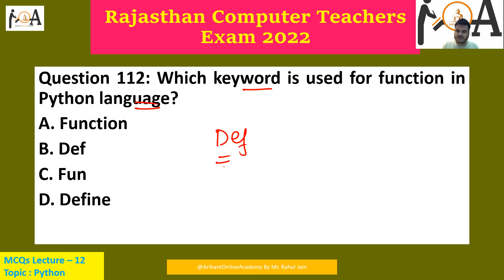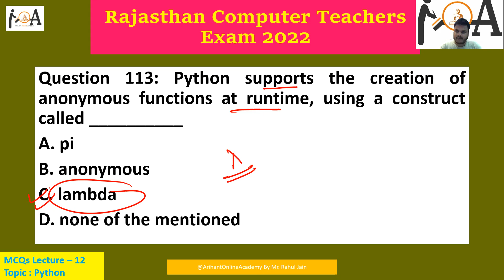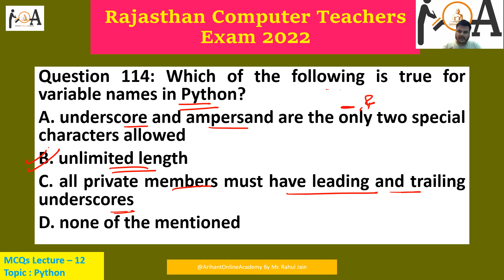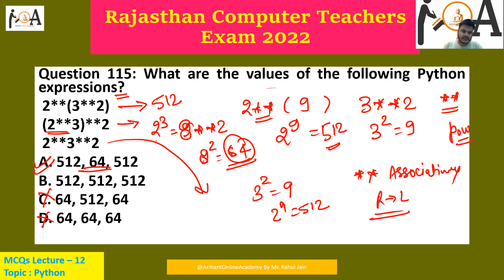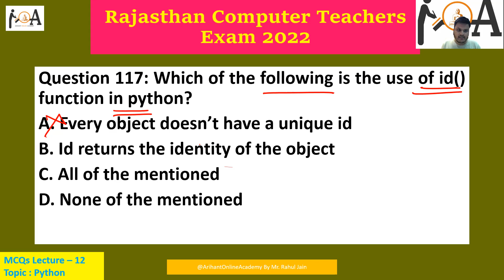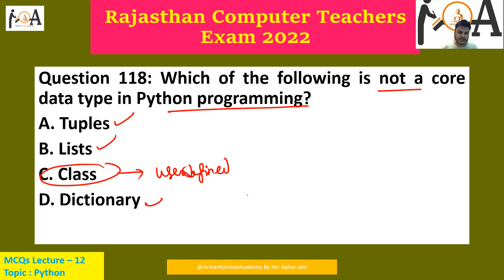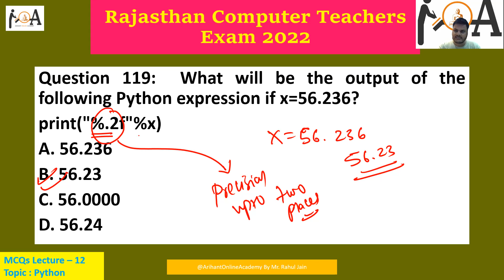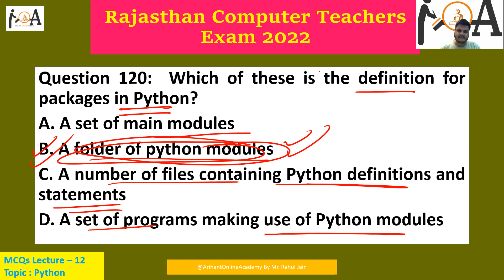MCQs Lecture - 12 | Rajasthan Computer Instructor Vacancies | Topic : Python Programming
Prepare for the most awaited recruitment of the Rajasthan for Basic and Senior Instructor's Post for more than 10157 posts. We are providing here most important expected MCQs in RSMSSB exam for computer teachers exam so that you can score high and prepare well.